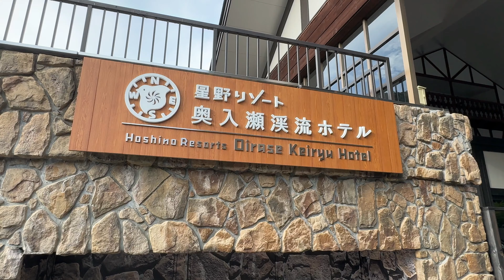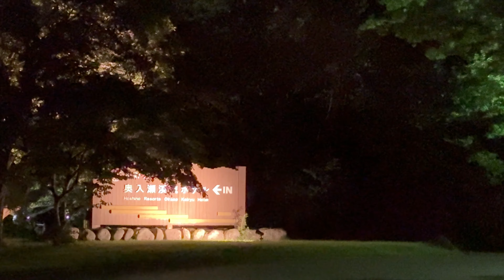【 星野リゾート japan 】奥入瀬渓流ホテルに泊まり、清流沿いの自然に浸る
東北方面に観光に行きました。奥入瀬渓流を散策したいと思い、星野リゾートの「奥入瀬渓流ホテル」を訪れました。素晴らしいホテルでしたので紹介します。是非最後までご視聴ください。

I went sightseeing in the Tohoku area. I wanted to take a walk along the Oirase Gorge, so I visited the "Oirase Keiryu Hotel" at Hoshino Resorts. It was a wonderful hotel, so I will introduce it. Please watch until the end.

【東北観光の動画のリンク】
・最上級のグランクラスに乗り、いざ東北へ！オリジナルグラスも買ったよ

おでかけTakaのinstagramはこちら！

おでかけTakaのX（旧Twitter）はこちら！